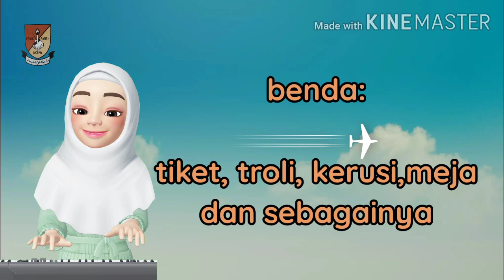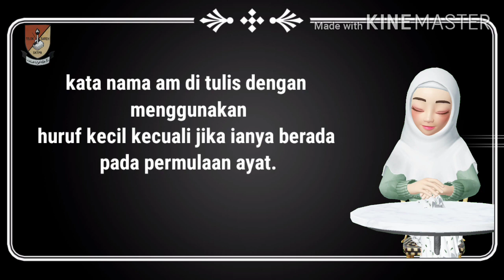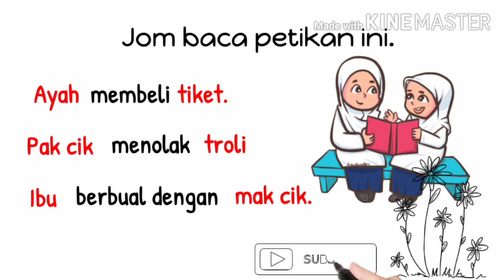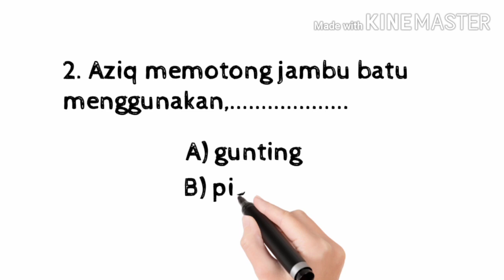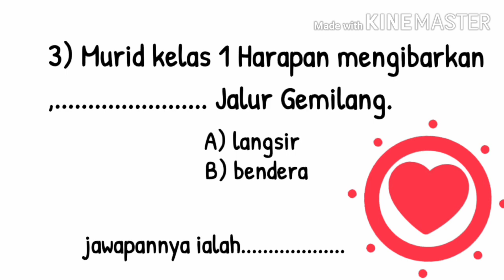Jom belajar Kata nama am